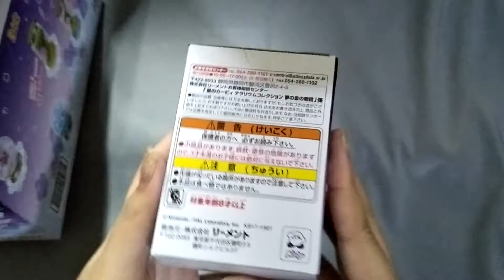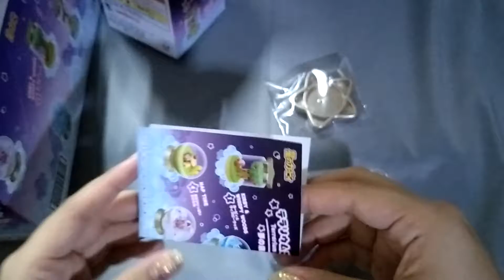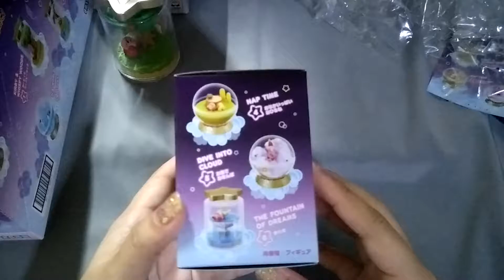[Unboxing] Rememts Kirby's Dreamland Terrarium Collections - The Story Of Fountain Of Dreams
Sorry for the low quality! m(._.)m

More Unboxing Videos On my Channel. Do Check It Out!